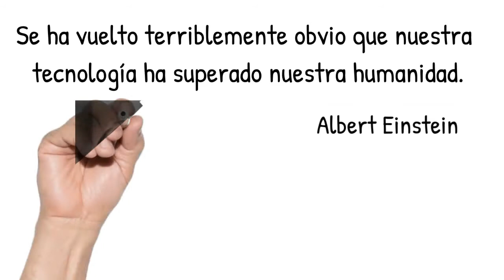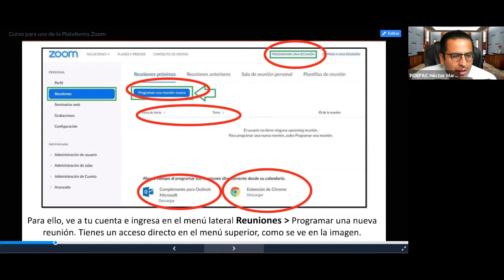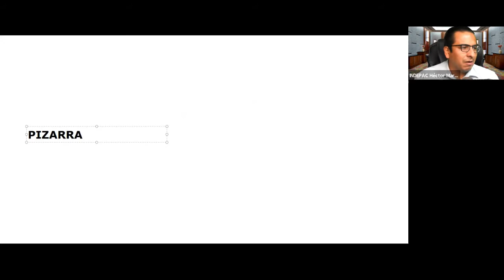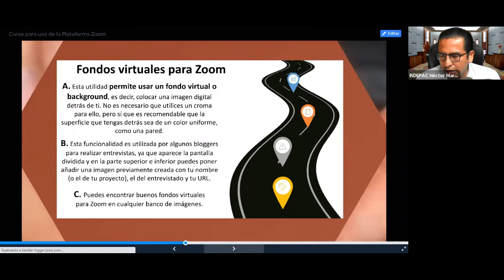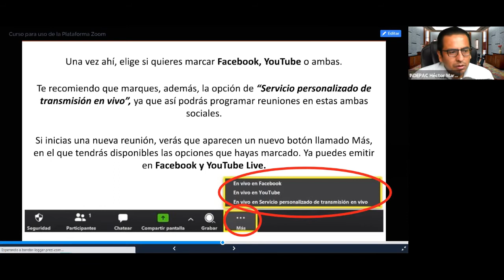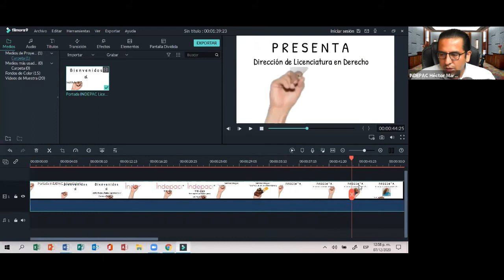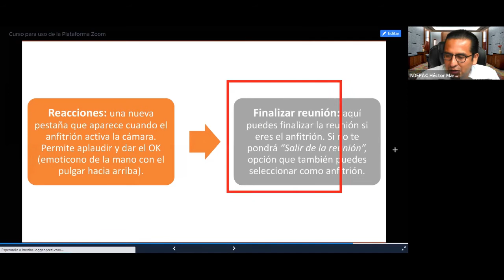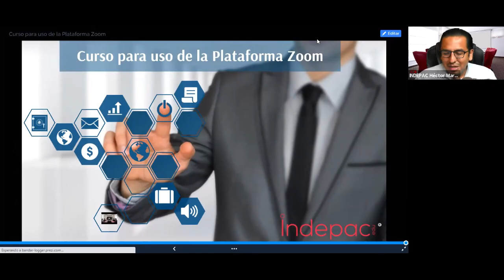Curso de uso plataforma Zoom INDEPAC